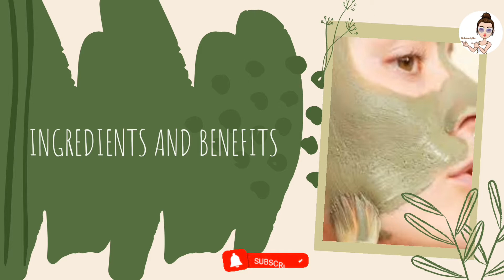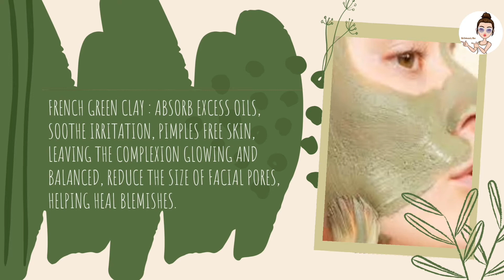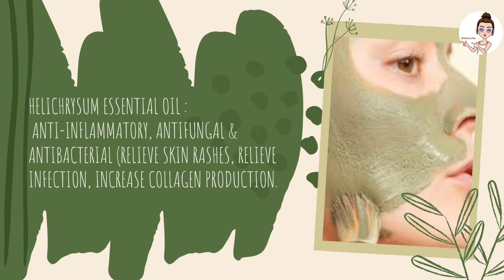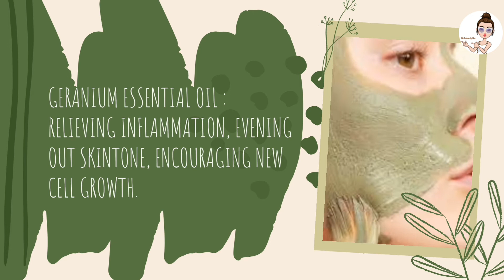DIY pimples clear | face pack | most effective | Bellebeauty Box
DIY pimples clear face pack for daily routine pack, its most effective, so please follow all instructions..